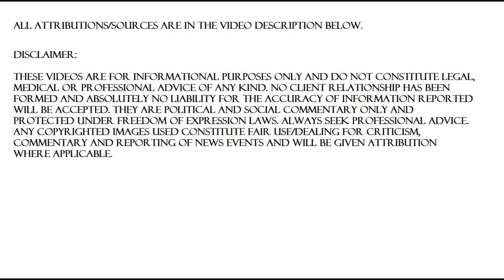INVASION OF UKRAINE CANNOT BE JUSTIFIED AND IS AN ILLEGAL LAND GRAB